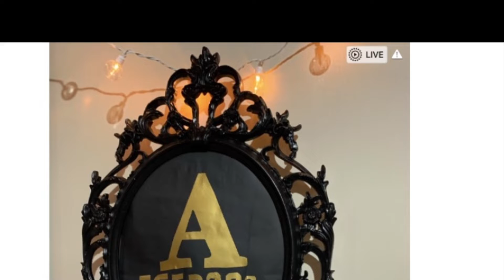Our wedding part 2, good bye Nissan Leaf